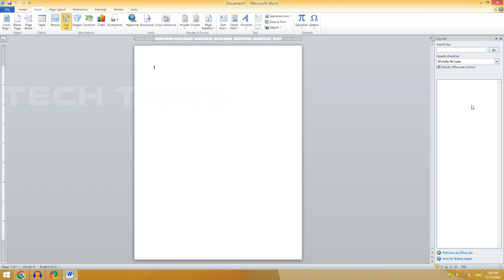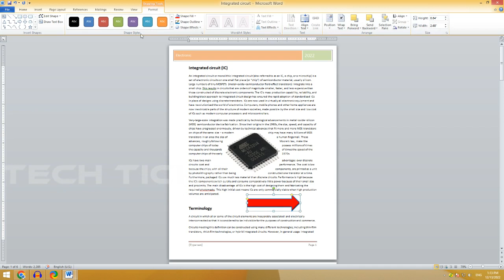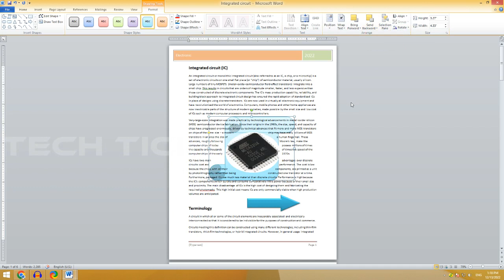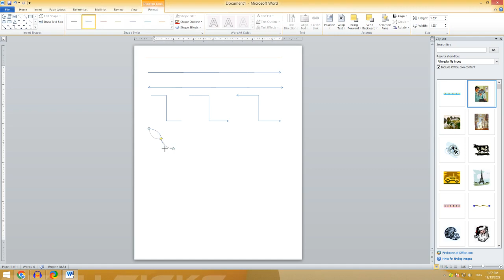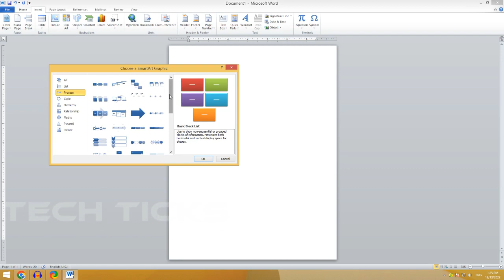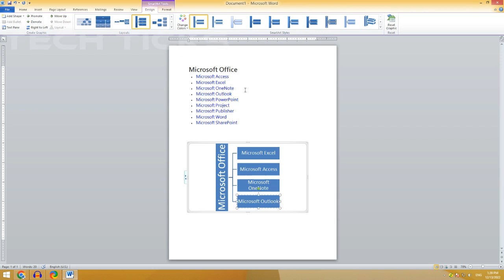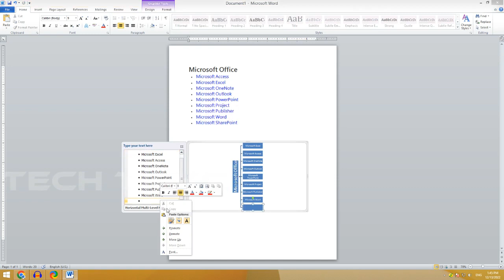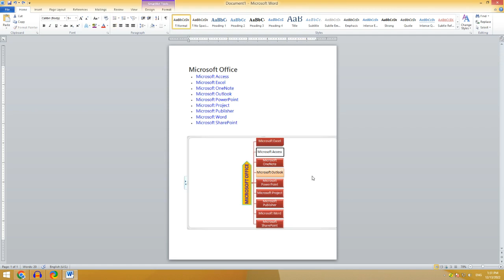Ms Office වල Ms Word මුල සිට සරලව ඉගෙනගන්න - 10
Ms Office යනු කාර්යාලයීය සහායක සොෆ්ට්වෙයා පැකේජයක් වන අතර මෙහි  Ms Word ලිපි ලේඛන සැකසීමට යොදා ගන්නා සොෆ්ට්වෙයා ඒකයි. මෙම Ms Word යොදාගෙන ලිපි ලේඛන සැකසීම සහ  වෙනත් word prosess කාර්යයන් මුලසිට සරලව උගැන්වීම මෙම පාඩම් මාලාවේ අරමුණයි. නවක හා මූලික දැනුම අැති සැමට මෙමගින් Ms Word සරලව අවබෝධකර ගැනීමට හැකිවනු අැත.   Ms Word වලින් සකසන ලේඛනයකට clip Art, Shape, Smart Art යෙදීම හා  ඒයට අදාල සැකසුම් සිදුකරන අාකාරය මෙහි දක්වා අැත. මෙම පාඩම් මාලාවේ දසවන පාඩම මෙය වනු අැත.